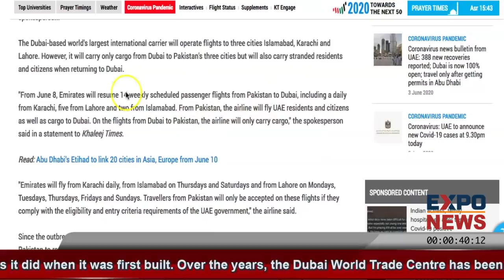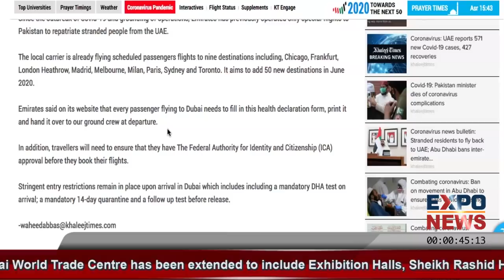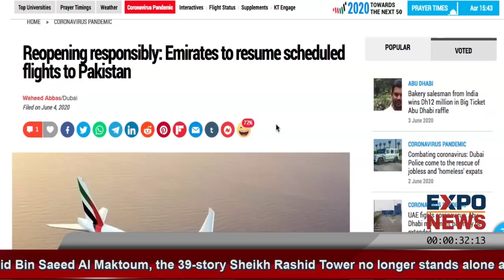EMIRATES AIRLINE LATEST UPDATE TRAVEL TOUR HOTEL FOOD VISA REAL ESTATE INVESTMENTS EDUCATION REVIEWS